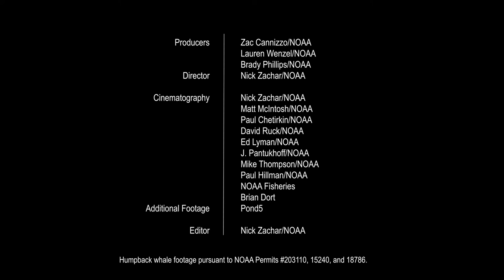Earth Is Blue: Climate Change in your Sanctuaries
Climate change is a global problem that is affecting all of our national marine sanctuaries and monuments as well as the communities that depend on and enjoy these spectacular places. Watch this week's Earth is Blue video to learn about how NOAA is taking action to address these impacts and protect these special ocean and great lakes places.